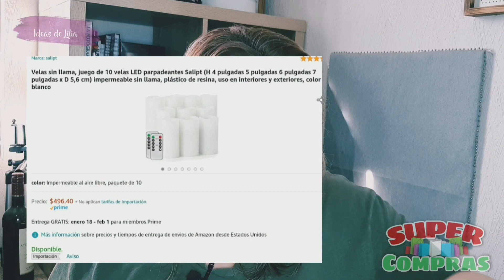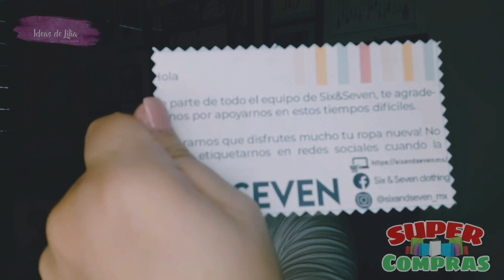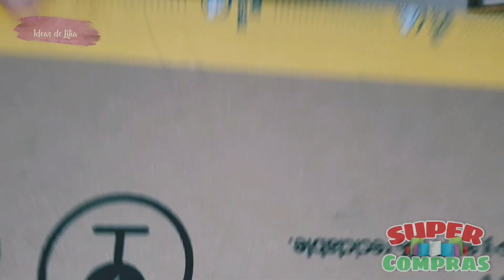HAUL COMPRAS AMAZON Y MERCADO LIBRE / Súper Compras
Acompáñame a ver todas las compras que hicimos online de navidad y post navidad, seguro algo te puede gustar